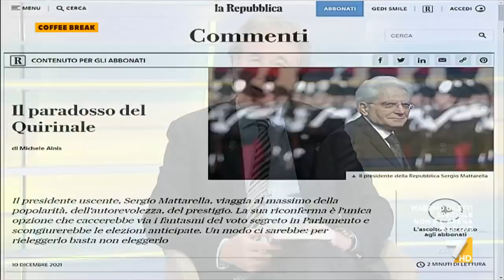Quirinale, Michele Ainis: "L'elezione di Draghi porterebbe Brunetta a presiedere il Governo"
Il 'terremoto politico' alla prova dell'elezione del Presidente della Repubblica illustrata dal costituzionalista e scrittore Michele Ainis che ha pubblicato il libro 'Presidenti d'Italia': "Il nuovo Capo dello Stato rifletterà un universo che non c'è più perché il Parlamento ha perso rappresentatività"